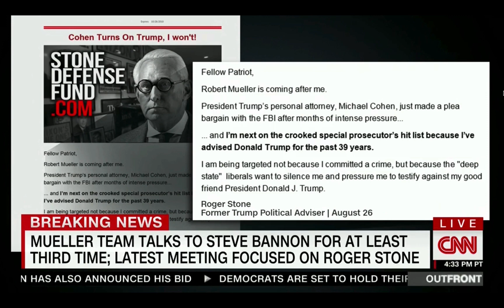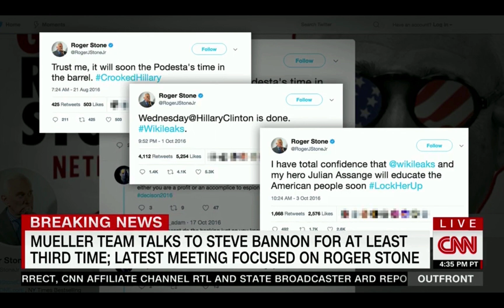CNN: MUELLER TEAM INTERVIEWS STEVE BANNON FOR THIRD TIME; LATEST MEETING FOCUSED ON ROGER STONE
CNN: Mueller's team of investigators, Grand Jury, interviewed Trump campaign advisor Steve Bannon again for at least the third time during the course of the investigation into Russia election interference. The latest meeting was focused on Roger Stone's potential involvement in collusion with Russia in conspiracy to interfere with the 2016 Presidential election. There have also been a number of Stone's other close associates besides Bannon who've recently been questioned by Mueller, including conspiracy theorist Jerome Corsi, radio show host Randy Credico, and former Trump campaign aid Sam Nunberg, who has referred to Stone as a mentor. The fact that Stone himself has not yet been interviewed could indicate that he is a target or person of significant interest in the investigation.